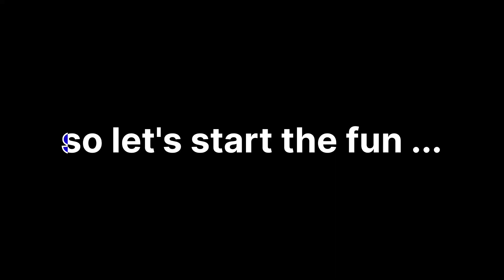holi celebrations in veterinary college !! it was fun**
Hello everyone, Welcome back to the returning ones and request to the new ones to be returning one next time .
I am Ajay Rathee ( a second year veterinary student of SKUAST JAMMU ) . This video is all about the holi celebrations that happened in my college and it was the best holi I have ever had so do watch this video completely
I have shared the veterinary cutoff 2022 for the mop up round. Lots of love and gratitude towards you . I have talked about all the necessary books that you should use in your first year of BVSc and AH .

So many people ask me how to be a veterinarian through NEET. I have made a video about the same you can check that out in my videos
If you have any query you can DM me on Instagram I hope you will enjoy this video .. Kindly Subscribe to the channel and hit the like button .. Also suggest me some topics related to my next videos.
Keep loving And Keep sharing ... Stay Motivated !!
Name : Ajay
Age :20
vci cutoff
veterinary cutoff
veterinary cutoff 2021
vet cutoff 2022
neet
neet 2022 counselling
veterinary counselling
veterinary counselling procedure
vci counselling 2022
vci counselling all details
veterinary counselling 2022
Scholarship for vets
Veterinary scholarship
National Talent Scholarship
Scholarship for ug students in india
neet
skuast jammu
skuast kashmir
veterinary
vci
books to read in veterinary first year
veterinary books
first year books veterinary
vci counselling
how to be a vet in India ?
veterinary counselling
vet student life
a day in the life of a vet student
exam week is here again
vet student
vet visit
 Are you looking for information on VCI counselling in 2022? Look no further! In this video, we'll provide you with the complete information on VCI counselling in 2022.
If you're interested in counselling in veterinary medicine in 2022, then this video is for you! We'll go over everything you need to know about the program, from the eligibility requirements to the application process. We hope that this video will help you make the decision that's right for you and your future as a veterinarian!
So if you're interested in veterinary counselling in 2022, be sure to watch this video! We'll share all the details about the application process, the courses available, and the benefits of veterinary counselling. With this information, you'll be able to make an informed decision about whether veterinary counselling is the right choice for you.
In this video, we'll provide you with all the details you need to know about VCI counselling in 2022. We hope you find this information useful and that you choose to participate in VCI counselling in 2022.